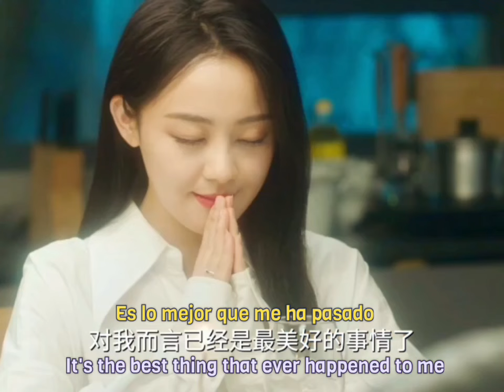Muy pronto conoceremos a la linda brujita Xia Mo ¿Qué sorpresas traera el nuevo drama de Fang Tong?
Este es un adelanto del drama "Contrato Secreto de la Bruja" el cual estoy mencionando porque durante la semana hubo un gran revuelo en la cuenta de chenfangtong👸 ya que resulta que el protagonista masculino del mencionado es RenYunJie👨‍💼 quien ha incrementado su popularidad en estos meses debido al drama abrazoenlanocheoscura🌃 sus seguidores ya saben del estreno de esta obra y sólo le deseaban a TongTong que no le "apaguen las luces" (más adelante explicare mejor esto) el caso es que ya sabíamos que contratosecretodelabruja🧙 sería un drama muy interesante y ahora esta siendo mucho más esperado! 🙌✨️

This is a preview of the drama "Witch's Secret Contract" which I am mentioning because during the week there was a big buzz on chenfangtong👸 account as it turns out that the male lead of the aforementioned is RenYunJie👨‍💼 who has increased his popularity in these months due to the drama embraceinthedarknight🌃 his followers already know about the premiere of this drama and just wished TongTong not to be "lights out" (I will explain this better later) the thing is that we already knew that witchssecretcontract🔮 🧙 would be a very interesting drama and now it is being much more awaited! 🙌✨️